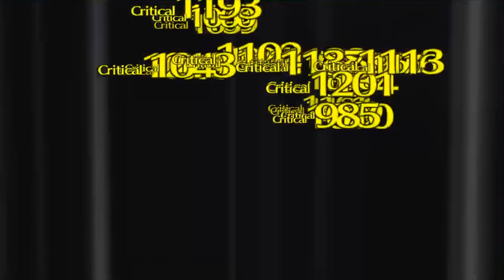TOP 10 CHARACTERS THAT NEED A REMAKE! Bleach Brave Souls!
With the announcement of Riruka, Ginjo and Tshukishima getting new versions, and the TT characters that were originally four stars (except Omeada, he new) getting 5-star versions, we're clearly in the time where we are going to start seeing more remakes of characters. And so, in anticipation, I'm going to count down from 10, 10 characters that I want to see get a new and improved version.

Outro Song!